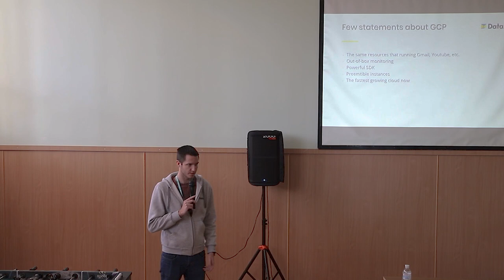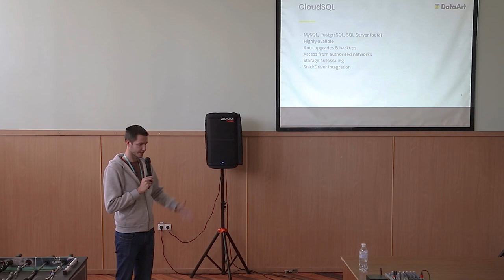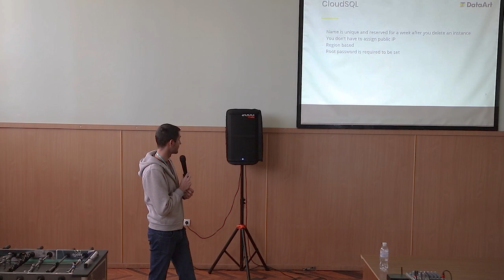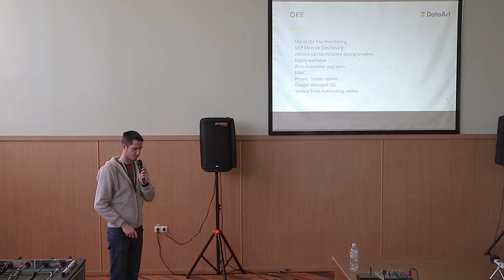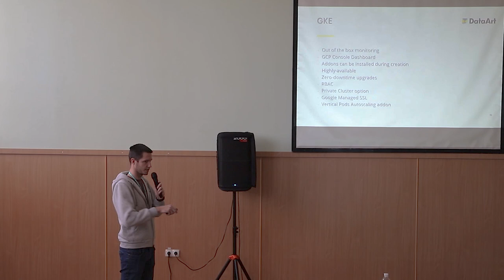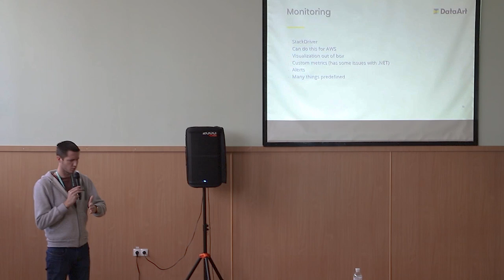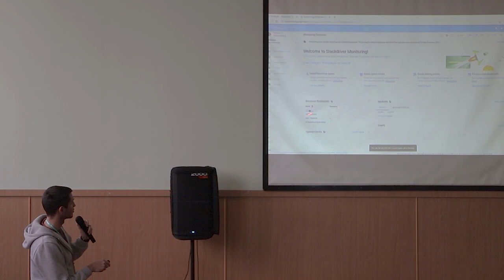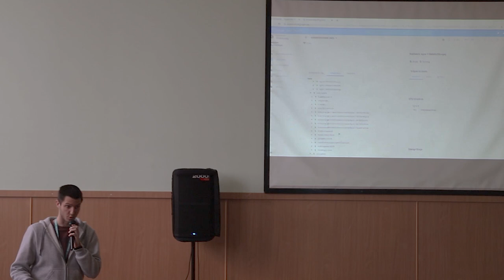Александр Снеговой (DataArt) — о подготовке production-ready GPC: GKE, CloudSQL, Stackdriver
Язык доклада: русский; язык презентации: английский. Доклад записан на конференции DataArt IT Trends 2020 в Херсоне.
Оригинальное название доклада: "How to prepare production-ready GPC: GKE, CloudSQL and Stackdriver"

Доклад Александра Снегового рассчитан на тех, кто хочет знать, как приложения работают в "боевых окружениях" и что за этим стоит. Доклад поможет вам:
— Увидеть, как создается production-ready инфраструктура в GCP (Google Cloud Platform);
— Узнать, как использовать Kubernetes (K8s), базы данных и мониторинг и обеспечить их совместную работу.

Докладчик:
Александр Снеговой, Senior DevOps Software Engineer в DataArt.
Известный докладчик на локальных и международных событиях. Сертифицированный AWS и GCP архитектор. Семь лет в IT и более двух лет — в херсонском центре разработок DataArt.